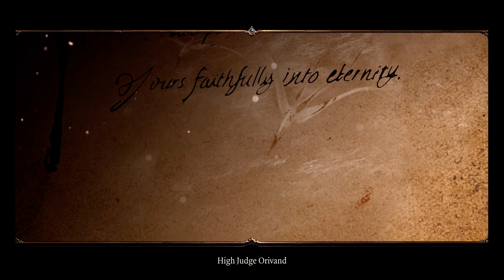Divinity Original Sin 2 2019 12 03 00 07 03 07